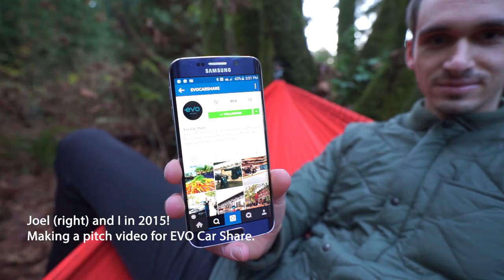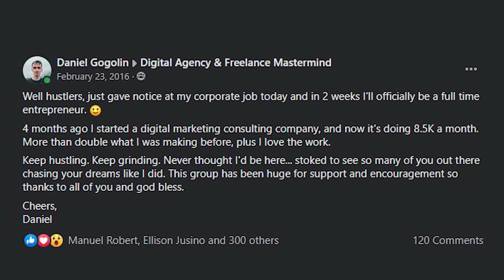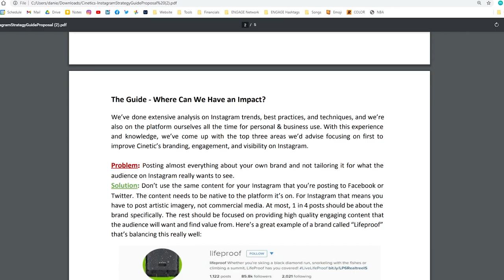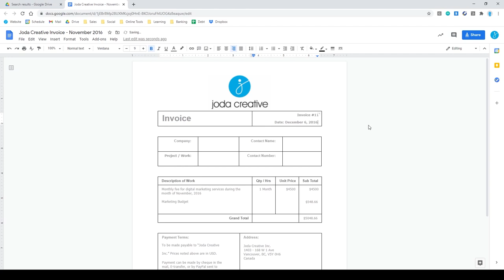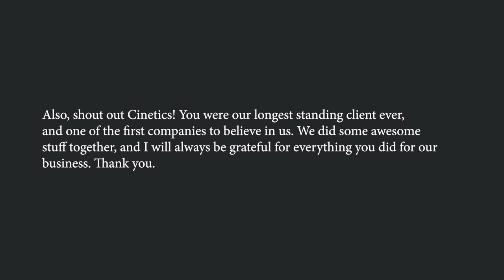The $100,000 email and the power of just trying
For this week's video, I share a story about a time when I discovered the power of switching from "what if" thoughts, to actually just trying. Beautiful things happen when you put the work in to trying and testing and executing your ideas, rather than just thinking about them and wondering if they'll work.

BIG shout out to Joel Schat for starring in this video with me, and for being an amazing friend and business comrade over the years! He also contributed some of the footage in this video. I didn't even shoot video myself back then haha!